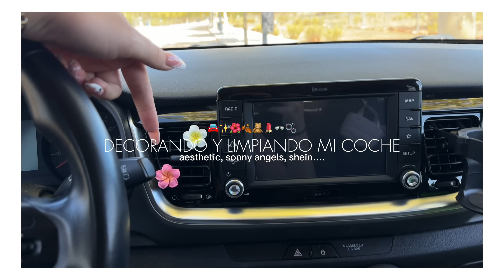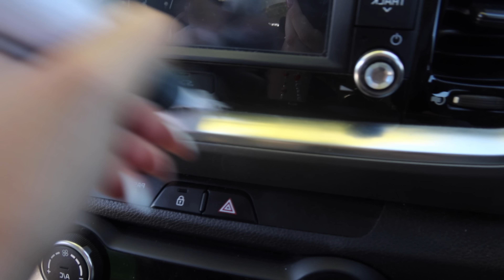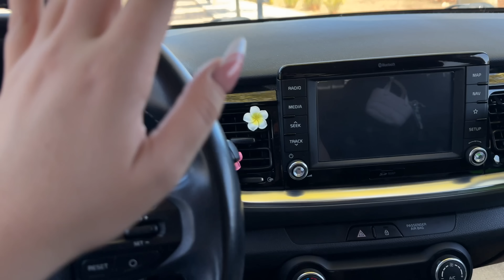✨DECORANDO Y ORGANIZANDO MI COCHE AESTHETIC✨ | sonny angels, shein, aesthetic...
q&a ?

OS QUIERO !!! ✰